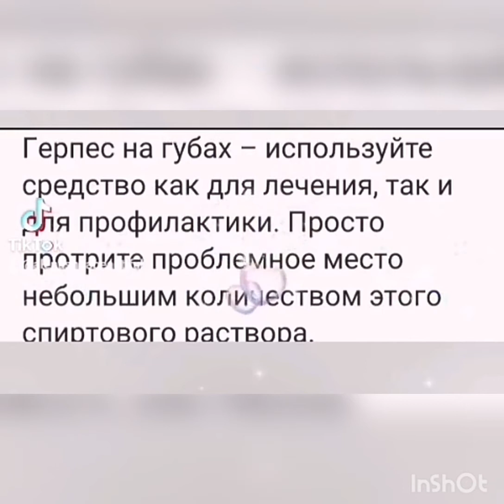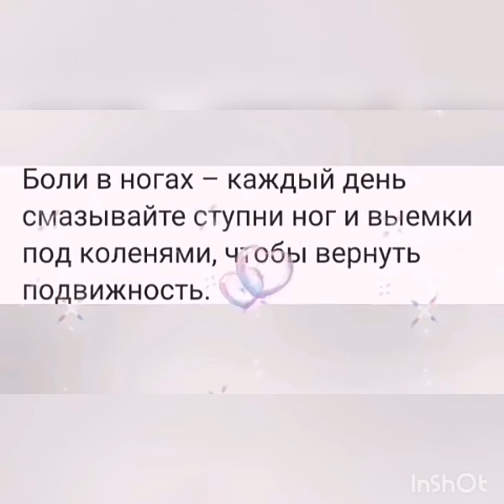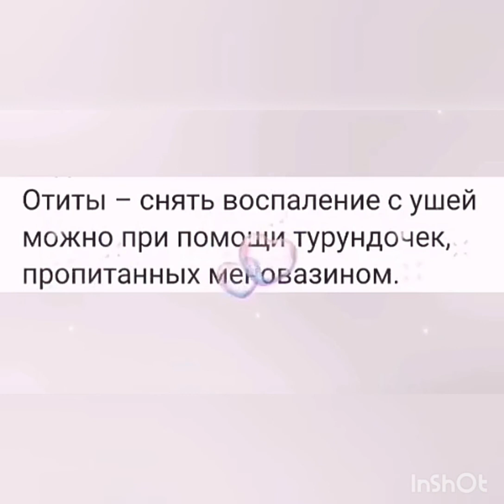Меновазин в каких жизненных случаях поможет это средство Что лечит Меновазин стоит копейки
➤➤➤О НАС: Канал посвящен Советам для дома✓ Способам применения разных средств ✓Полезным советам для жизни ✓Ремонту своими руками в домашних условиях ✓ Методам и находкам в быту ✓ ... и многое другое. Для любителей полезных советов и лайфхаков пригодящихся в быту!
Видео в Яндекс дзен на моем канале Дома.Хозяин